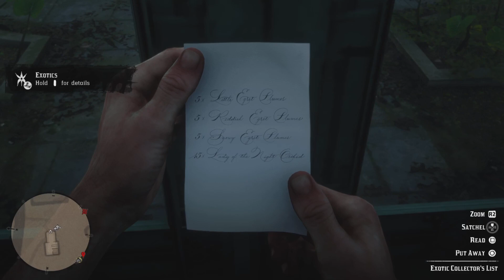Red Dead Redemption 2: Free Roam Gameplay - PS5 No Commentary - No76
No76. Arthur is back at Valantine and runs into two strange blokes. Also helps out the Indian tribes people at the Oil Refinery. Arthur has been asked to go to Saint Denis regarding the reporter on the Famous Gunslinger. Also he sees a stranger and has helped him to collect Exotics bird plumes 'The Exotics Collectors List'.

Free Roam Gameplay Red Dead Redemption 2.

SETUP:
PlayStation 5